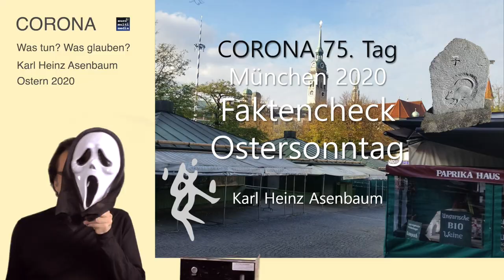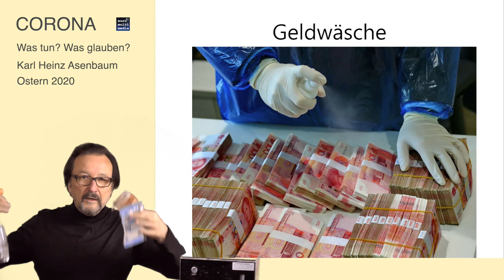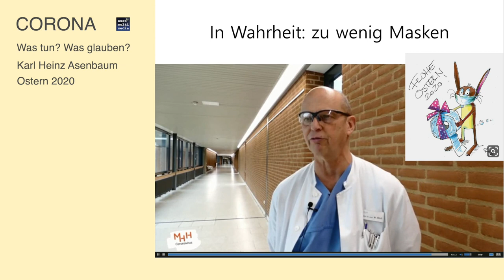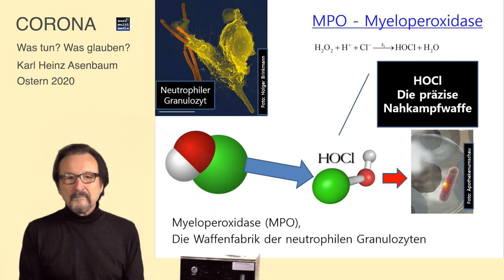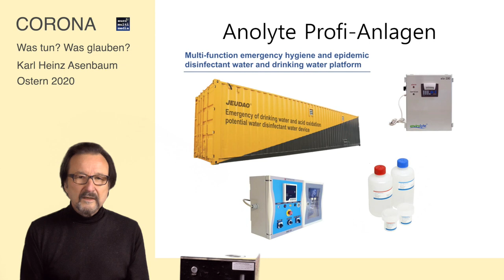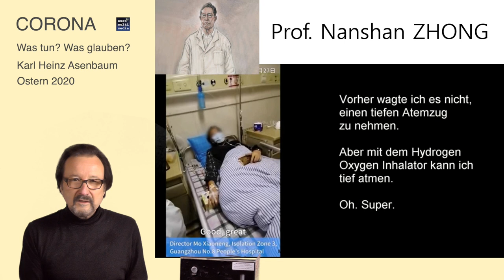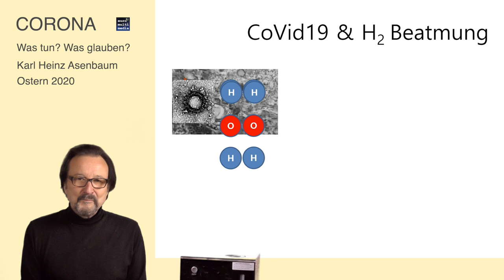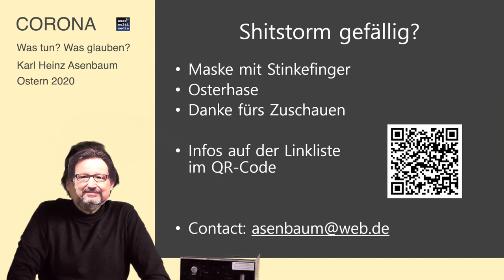Corona Faktencheck Wasserfakten. Ostervortrag Karl Heinz Asenbaum 2020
Was tun - Was glauben? Corona Faktencheck Wasserfakten. Ostervortrag Karl Heinz Asenbaum 2020. In seinem Vortrag zu Sars Cov2 analysiert der Medizinjournalist und Wasserforscher Karl Heinz Asenbaum die Daten und Fakten zur Pandemie an Ostern 2020 in seiner Heimat München, Bayern, Deutschland, Europa und Weltweit. Er kritisiert in Deutschland die den zögerlichen Aufbau von Notfallkrankenhäusern, fehlende Maßnahmen zur Desinfektion öffentlicher und privater Räume und erläutert die Blockade der Behörden gegenüber einfachen Desinfektionsmittteln, die sich jeder aus Wasser, Salz und elektrischem Strom im Do-it-yourself-Verfahren herstellen kann. Er kritisiert das öffentliche Misstrauen in Europa gegenüber Masken zum Schutz vor Pandemien. Und er weist auf die veraltete Technik zur Sauerstoffbeatmung hin, obwohl China mit einem Mischgas aus Wasserstoff und Sauerstoff (66 % H2 und 33% Sauerstoff -Gasmix) unter der Führung von Prof. Nanshang Zhong signifikante Erfolge bei der Covid 2019  Lungenentzündung vorweisen kann. Zuletzt kritisiert Asenbaum auch die statistische Beschönigung der tatsächlichen Ausbreitung der Corona Pandemie durch Hervorhebung von Testraten, Infiziertenzahlen und Dunkelziffern, die alle keine solche Relevanz besitzen wie wie die Zahl der Coronatoten pro Kopf der Bevölkerung.
Video Editor: Michael Weller